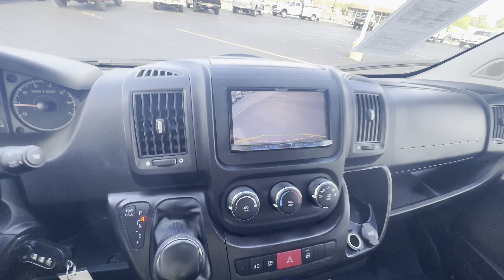2016 Ram Conversion Van - Waldoch Galaxy 9 Passenger | CP17006T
1 Owner! Stand Up Inside! Front Wheel Drive! Premium Diamond-Stitched Leather Seats – Overhead Storage Shelf – Power/Heated Wide Mirrors – Rear Parking Camera/Sensors – 5-Inch Touchscreen Radio Display – Auxiliary Stereo Input – Satellite Radio – Bluetooth For Phone – Leather-Wrapped Steering Wheel – Class IV Towing Receiver – Fog Lamps – Clean AutoCheck History Report – AND MORE!